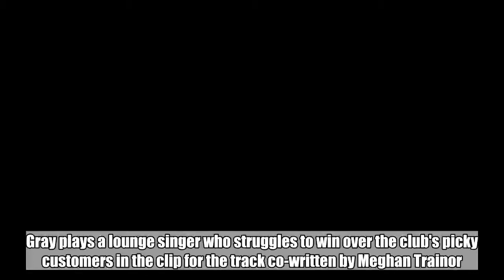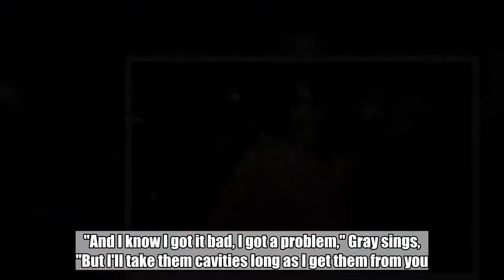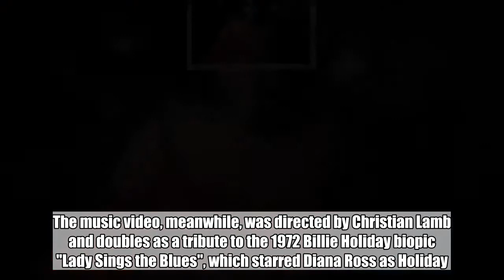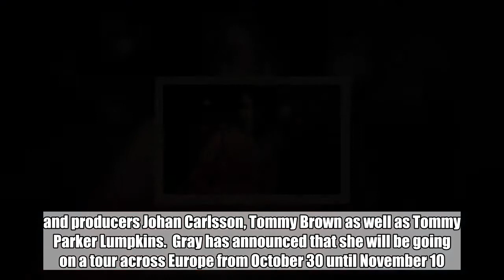Macy Gray Returns With 'Sugar Daddy', Has a Rough Start in Music Video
Gray plays a lounge singer who struggles to win over the club's picky customers in the clip for the track co-written by Meghan Trainor.  Jun 12, 2018   AceShowbiz -   Macy Gray is going to make your summer sweeter with "Sugar Daddy". The first track off her upcoming tenth studio album "Ruby" was released on Monday, June 11 along with its accompanying music video.  Co-written by Gray and Grammy-Award winning singer and songwriter Meghan Trainor, the song has cheeky lyrics and feel-good tunes like most of Trainor's songs. "And I know I got it bad, I got a problem," Gray sings, "But I'll take them cavities long as I get them from you."  "I love this song, I loved making it," Gray tells Rolling Stone. "I believe it's going to be the song of the summer." Bianca "Blush" Atterberry, Tommy "TB Hits" Brown and Thomas Lumpkins also contribute to the song.  The music video, meanwhile, was directed by Christian Lamb and doubles as a tribute to the 1972 Billie Holiday biopic "Lady Sings the Blues", which starred Diana Ross as Holiday. Gray plays a lounge singer who struggles to win over the club's picky customers in the clip.  After a rocky start during her performance at the club due to a wrong choice of song, she starts over with "Sugar Daddy" which is met with better responses from the customers. The video fittingly features Diana Ross' son Evan Ross as a nightclub patron who tries to entice Gray with a big tip.  Due out on September 7, "Ruby" will be Gray's first album since 2016's "Stripped". In true Gray fashion, the album features an eclectic offer of soul, blues, jazz, R&B and pop with a twist. In addition to teaming up with Trainor on "Sugar Daddy", the 50-year-old star worked together with guitarist Gary Clark Jr. and producers Johan Carlsson, Tommy Brown as well as Tommy Parker Lumpkins.  Gray has announced that she will be going on a tour across Europe from October 30 until November 10. She will be performing brand new songs from her forthcoming album.  Related Posts  Jun 12, 2018  Macy Gray Returns With 'Sugar Daddy', Has a Rough Start in Music Video